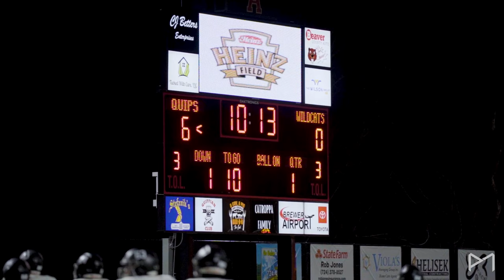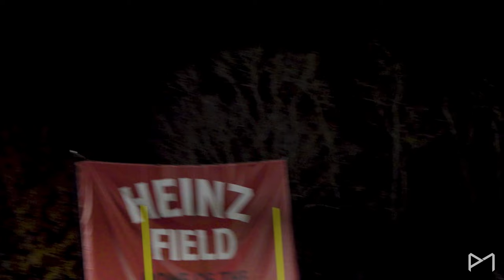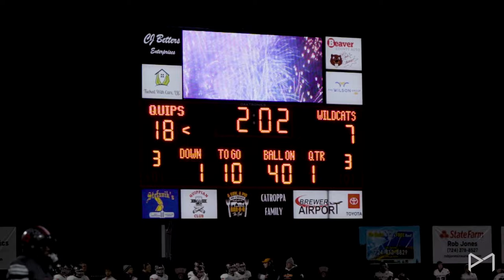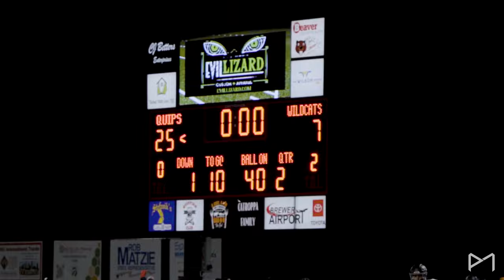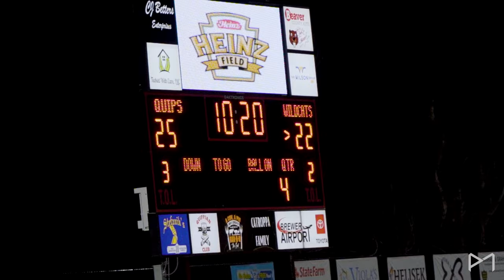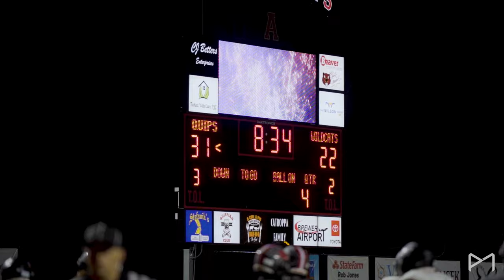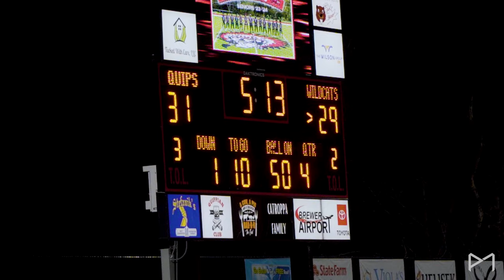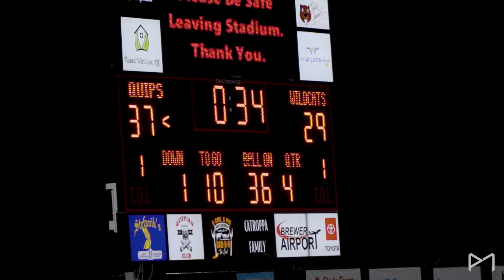Aliquippa vs Greater Latrobe 2023 Quarterfinals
Aliquippa defeated Greater Latrobe 37-29 in this EPIC 4A Quarterfinals Matchup!!

Produced By: Prospect Media